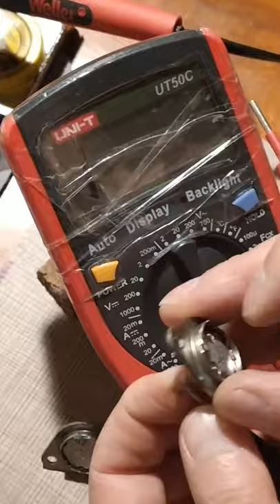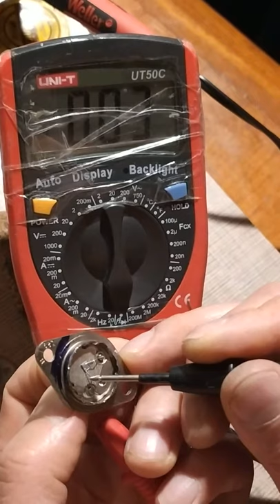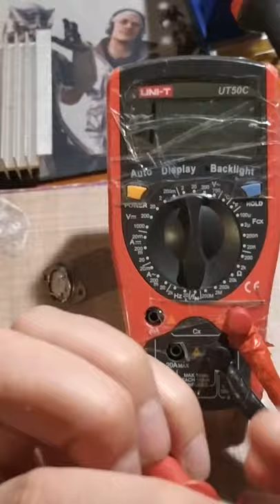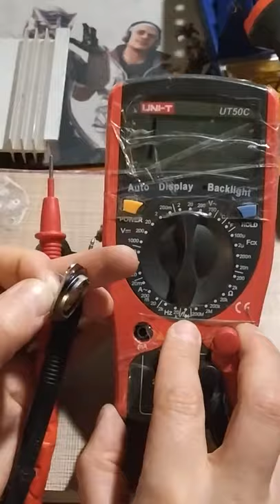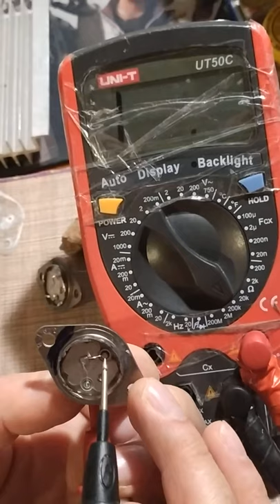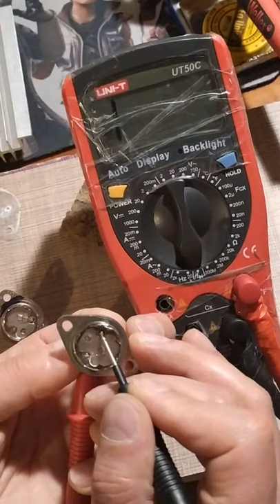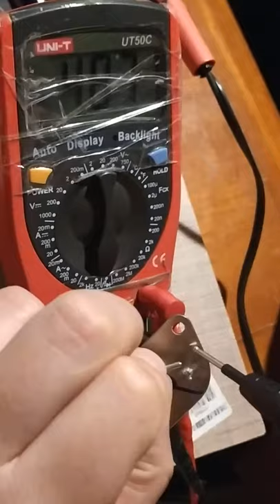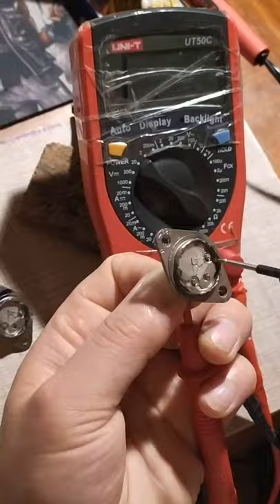Transistor 2N3035 - Diagnostico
Diagnostico transistor 2N3055